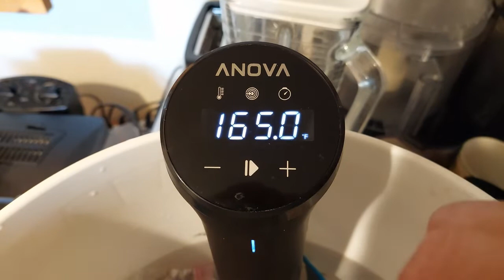Water and Fire Sous Vide Turkey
Can you cook a turkey using a five gallon bucket of water and a landscaping flame thrower? Yes, and it's delicious! By cooking the meat in a sous vide bath you are assured of it being perfectly done and tender. The flame thrower makes for the perfect crispy skin. Try it you will like it.

My thanks to Lobo Loco for the use of his original music - New Delta Mission (ID 1288)